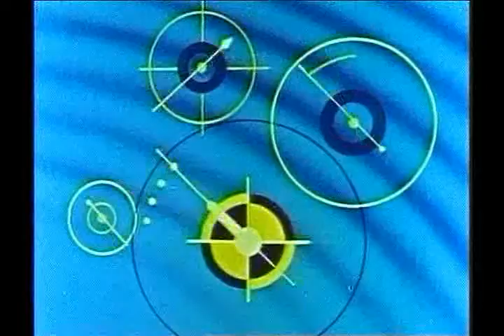The Invisible Gorilla - Musical Film Score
Hey guys! I composed music and sound effects for the 1957 short cartoon titled "The Invisible Gorilla" for my Electronic and Computer II final project. Hope you enjoy!